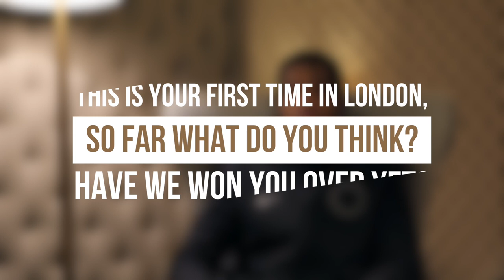NBA Player Richaun Holmes experiencing the British culture in London (interview 2018)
As part of the NBA Global Game 2018, Richaun Holmes (Philadelphia 76ers) plays his first NBA game on english soil and has the opportunity to experience the British culture first hand.

• Presenter: Charlotte Russell

• Video Filmed & Edited by Les As Frenchies